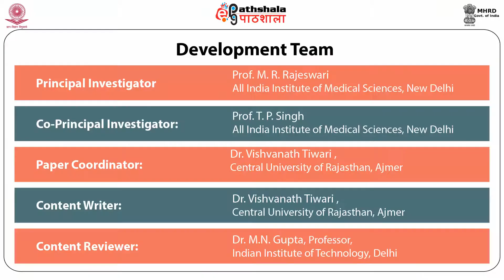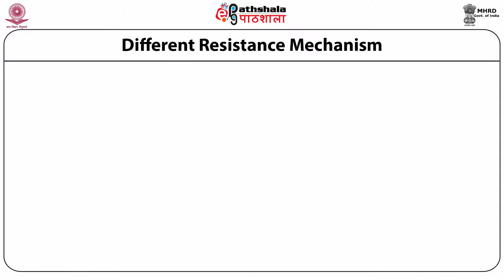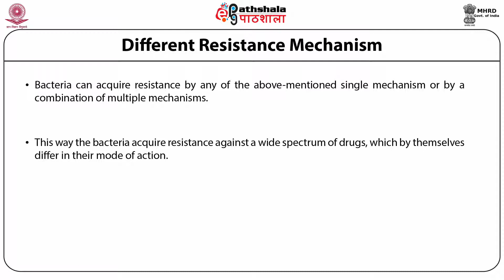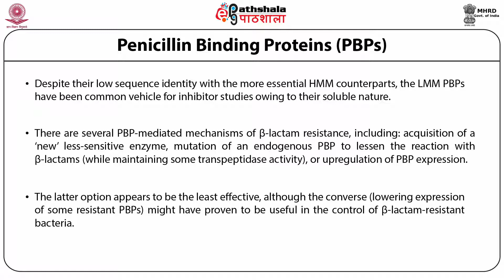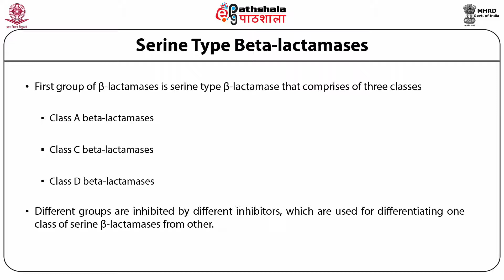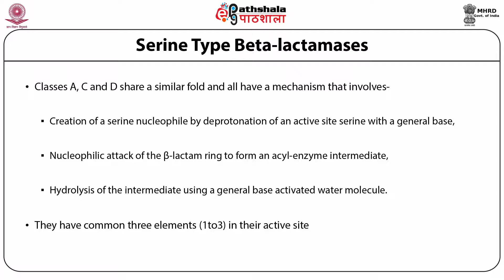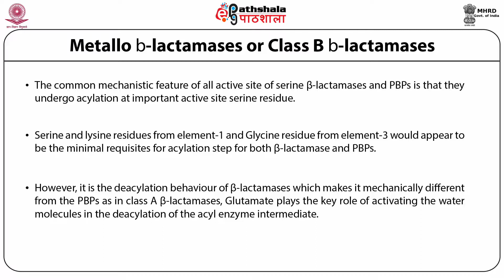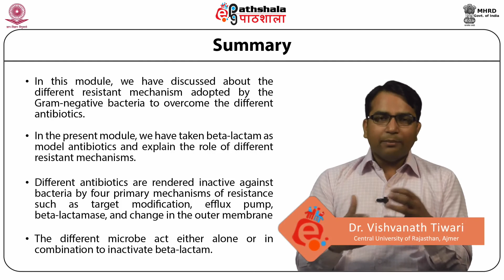Bacterial Drug Resistance: Dr Vishvanath Tiwari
Dr Vishvanath Tiwari

Enzymes in the bacterial drug resistance by Dr. Vishvanath Tiwari of the Central University of Rajasthan, Ajmer which was created for e-PG Pathshala in Biophysics